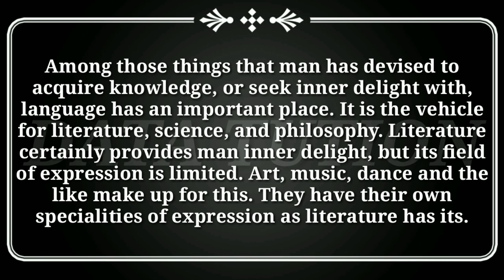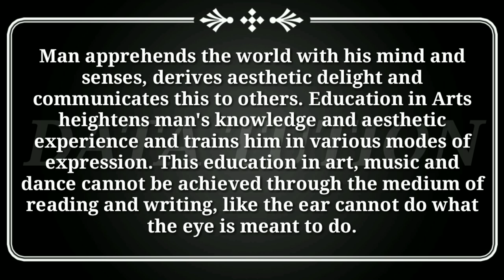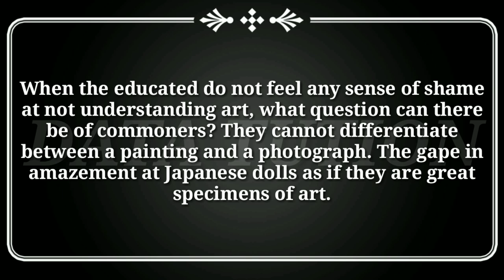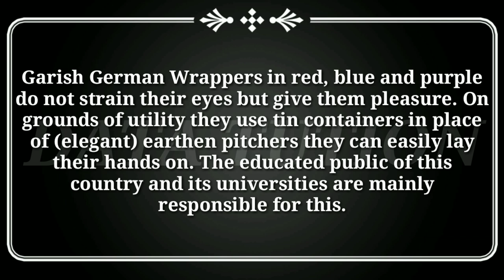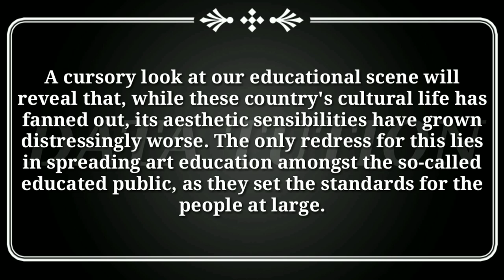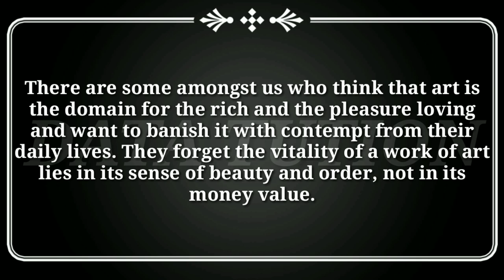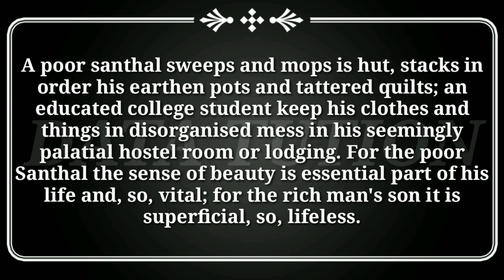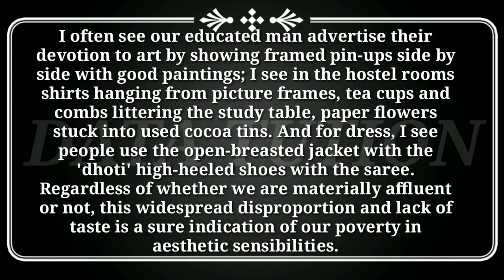The place of art in education by Nandalal Bose in hindi । Data Tuition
Hello friends ️😎

Topic :- The place of art in education by Nandalal Bose in Hindi  // Class 11 // WB BOARD // ENGLISH // Data Tuition

PLEASE,

Directed by,
               ME (AASHUTOSH GUPTA)
                and my sister RIYA GUPTA

JAI HIND.
VANDE MATRAM.

By datatuition